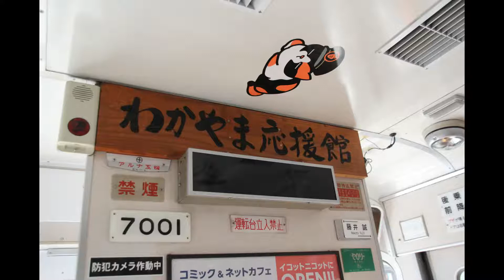Okaden Chuggingiton and his friends 201908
This is the collection of photos taken in the city center of OKAYAMA city,JAPAN. You can enjoy CHUGINGTON , Super Station Master Tama's tram, etc